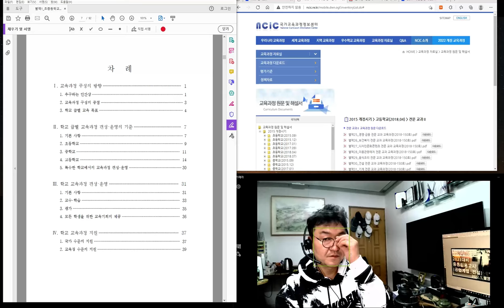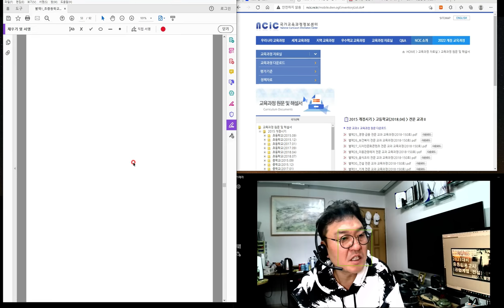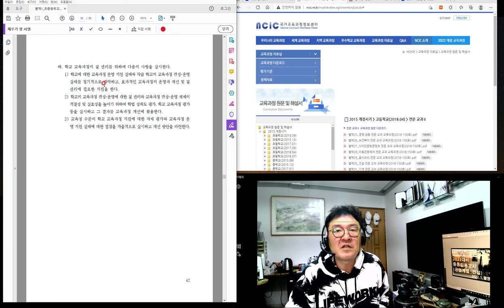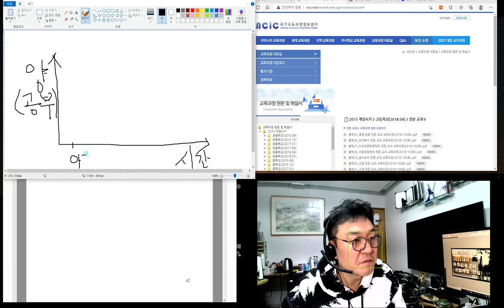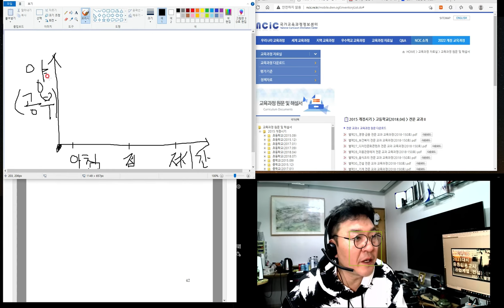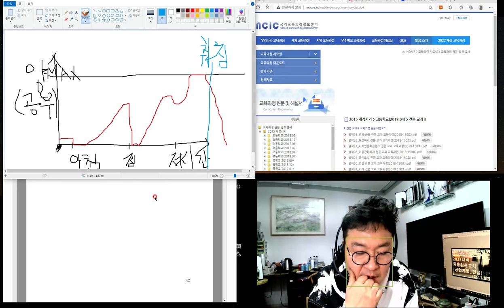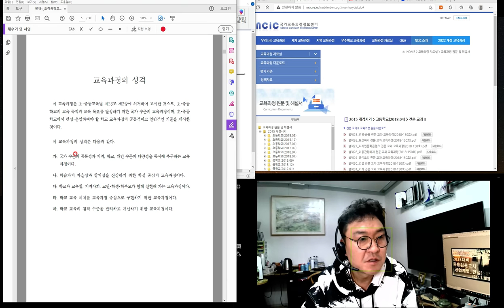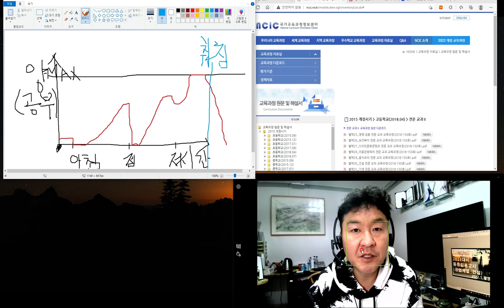[특강_2022.01.24. 촬영]_#2023년 중등임용고시_#2023년 중등임용고시_#2023중등임용_#중등임용_제5강_초중등교육과정총론 2부_楷供_善生과 함께하는 2023임용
[특강_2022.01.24. 촬영]_#2023년 중등임용고시_#2023년 중등임용고시_#2023중등임용_#중등임용_제5강_초중등교육과정총론 2부_楷供_善生과 함께하는 2023년 중등임용고시 합격하기_충분히 할 수 있습니다.